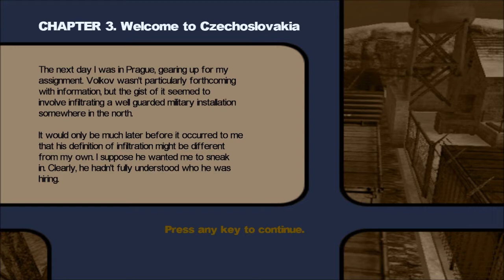Let's Play - Contract J.A.C.K. (Chapter 3: Welcome to Czechoslovakia, Part 1) - The Beautiful Snow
We go to a different country, yet our methods remain the same! Time to find that 'Prototype Snowmobile'.

Sit back and enjoy - this will be uploaded as 'One Part = One Mission/Chapter'

Contract J.A.C.K. is a prequel to the 2002 computer game No One Lives Forever 2: A Spy In H.A.R.M.'s Way. It was developed by Monolith Productions, published by Vivendi Games. J.A.C.K. (Just Another Contract Killer) is set in the time frame between the events of the original No One Lives Forever and No One Lives Forever 2.